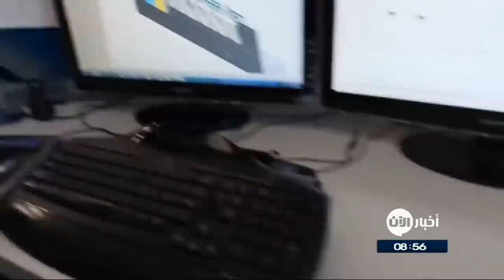15-10-2017 | موجز التاسعة صباحاً لأهم الأنباء من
العناوين:
- فعاليات مدنية وعسكرية في درعا تنظم نفسها لإدارة المنطقة المحررة
- البشمركة ترفض إنذار الحشد الشعبي للانسحاب من جنوبي
- ضحايا حرائق كاليفورنيا في ارتفاع واستمرار إجلاء الآلاف
- مايكروسوفت تبنى مكاتب جديدة لموظفيها على
- «أبل» تُجهز لنسخة آيفون بشاشة مرنة قابلة للطي